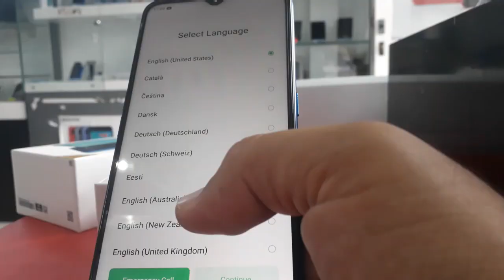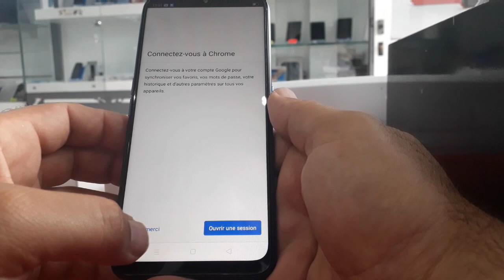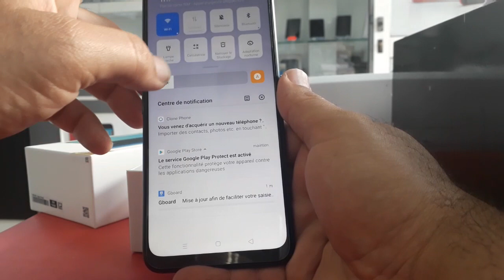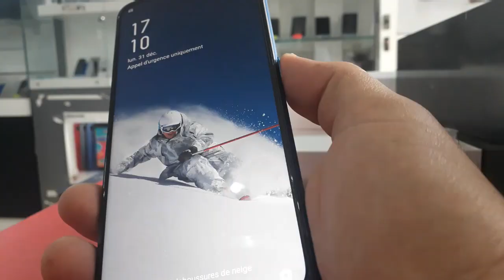مراجعة هاتف OPPO A9(2020)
مراجعة موبايل اوبو الجديد صاحب البطارية العملاقة الـ 5000 مللي أمبير وخمس كاميرات .. اربعة في الظهر والخامسة هي السيلفي وهو موبايل Oppo A9 2020